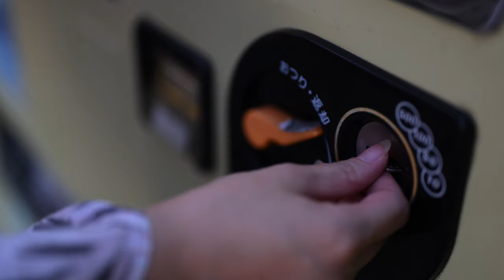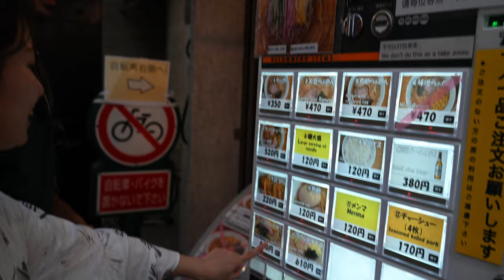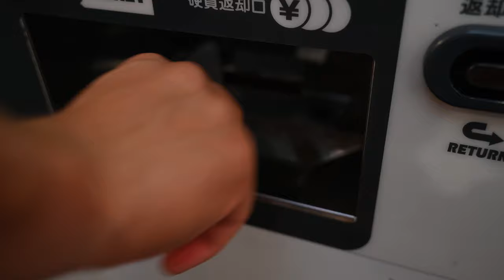Tokyo Photoshoot with Girl in Kimono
Recently I was in Japan for the very first time.
I met a girl in my hostel, we started chatting and decided to have a little photoshoot!

Big thanks to Rino for modeling and to Casper for helping with the behind the scenes footage.

Gear used:
Nikon Z9
50mm f1.8 z
85mm f1.8 z
20mm f1.8 z